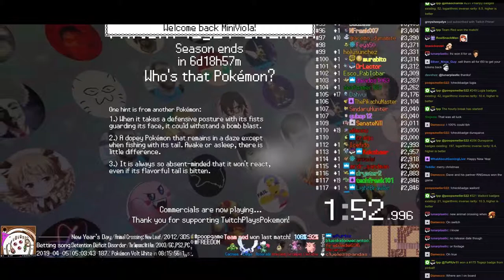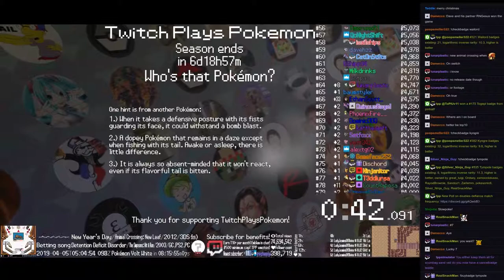Twitch Plays Pokémon Battle Revolution - Matches #151494 and #151495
#151494 [Blue: Beldum (l-Standard), Spheal (l-Stall), Finneon (l-Standard)] vs [Red: Whismur (l-Attacker), Abra (l-Choice), Swablu (l-Perish)]

9:12 : #151495 [Blue: Roserade (Weather Ball), Lugia (Rain Dance), Cacnea (Swords Dance)] vs [Red: Burmy Sandy (Sandy), Grumpig (Special), Clefable (Defensive)]